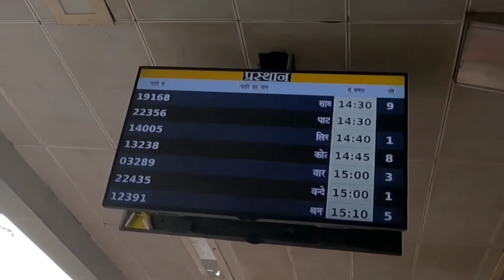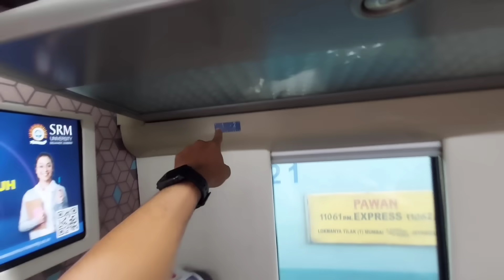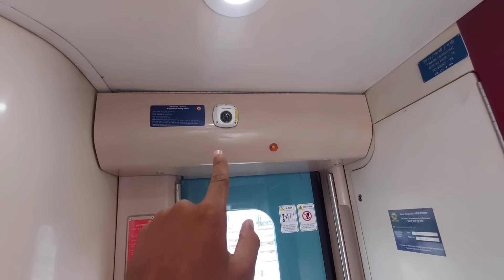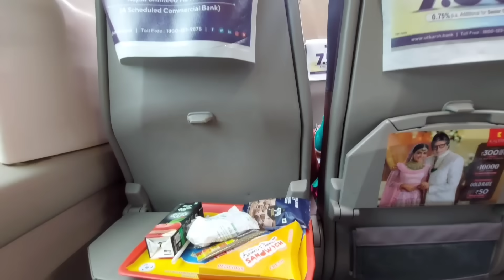Vande Bharat Express Journey | Varanasi to Prayagraj Allahabad | Train 18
Vande Bharat Express, New Delhi katra vande Bharat Express, vande Bharat Express journey, Indian railways, Varanasi Prayagraj Vande Bharat Express, train 18 journey, bande Bharat Express, sr lifetools